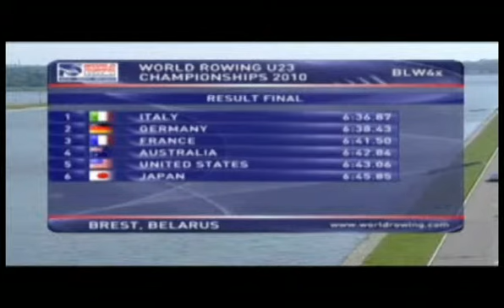2010 - Campionato del mondo U23 - Brest - 4xPL F